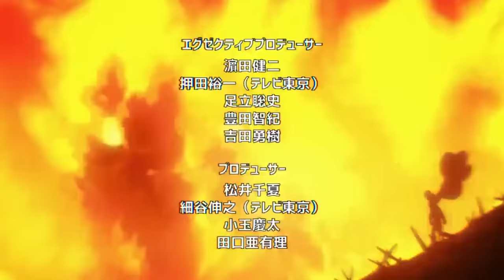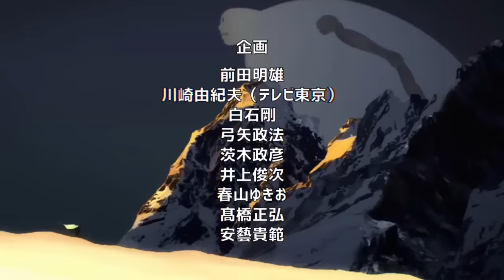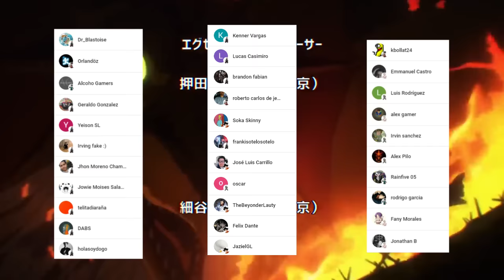BOFOI esta DETRAS de los NEOHEROES ???🤯🦸‍♂️ BLUE Demuestra su PODER 🌌 RESUMEN One Punch Man Webcomic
HOLA AMIGOS LES TRAEMOS UN NUEVO VÍDEO ESTA VEZ CON EL RESUMEN DEL WEBCOMIC DE ONE PUNCH MAN DONDE TENDREMOS LA DEMOSTRACIÓN DE PODER DE LOS NEOHEROES,  DEJENME SU OPINIÓN EN LOS COMENTARIOS.